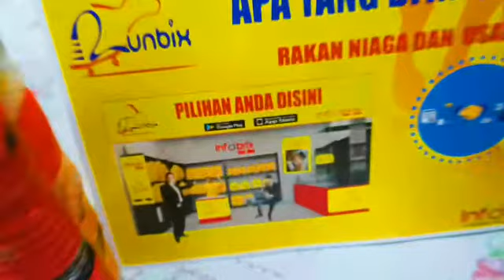Usahawan Runbix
Berminat untuk menjadi usahawan...sertai Runbix